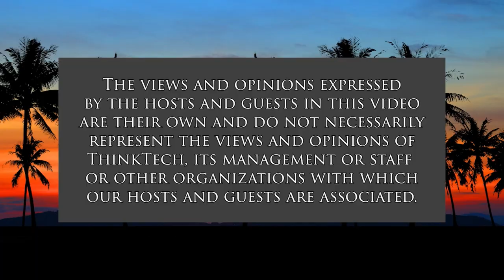The Art of Mindfulness (Physical Therapy for a Better Life)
Journey to Healing and Life Transformation.  The host for this show is Christine Lynders.  The guest is Pauline Lucas.

Stress occurs in everyday life. Sustained durations of stress however, can impact your health and lead to illness and disease. What can we do to maximize our health, get a handle on stress and transform our lives? Today's guest, Founder of Phoenix Yoga and Meditation, Physical Therapist and Mindful Living Coach, Dr. Pauline Lucas teaches us about the negative impacts stress has on every aspect of our lives. Also, as a certified meditation instructor, Dr. Lucas teaches us tools to de-stress and shows us how regular practice of mindfulness can improve and even transform our lives.